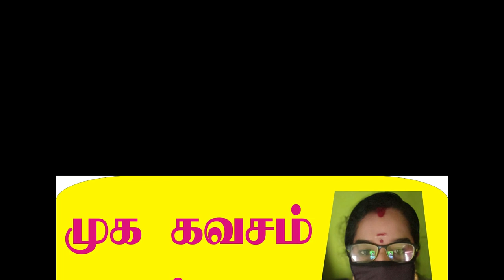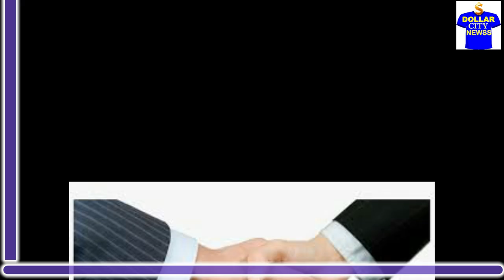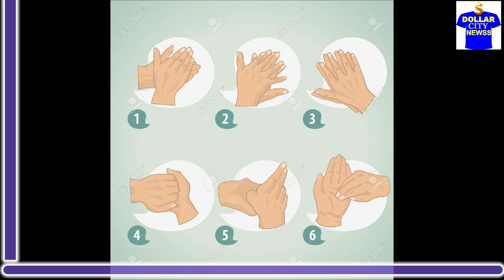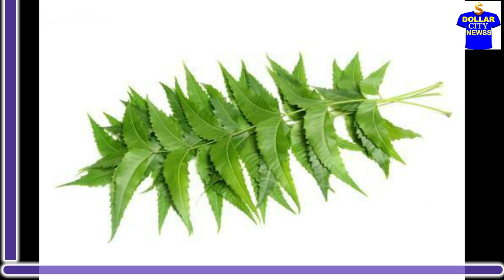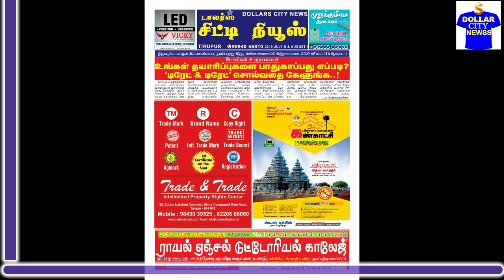DO YOU NEED FACE MASK ? முக கவசத்தில் குழப்பமா? || FACE MASK DETAILS WHICH IS BEST?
முக கவசம் அணிவதில் உள்ள குழப்பம் என்ன? எந்த வகை துணிகளில் முக கவசம் அணியலாம்? சாதாரண முக கவசமும், விலை உயர்ந்த முக கவசமும் எப்படி வேறுபடுகிறது? சமூக அக்கறையுடன் செயல்படுவதற்கு நாம் என்ன செய்ய வேண்டும்? இந்த வீடியோவில் உள்ளவர்கள் கூறுவதை கேட்டு உங்கள் கருத்துகளையும் பதிவு செய்ய வேண்டுகிறோம்.